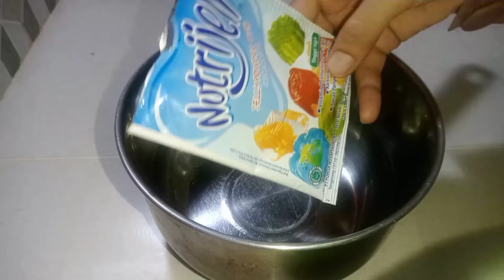3 ide membuat Puding Kekinian enak, Lezat & Seger